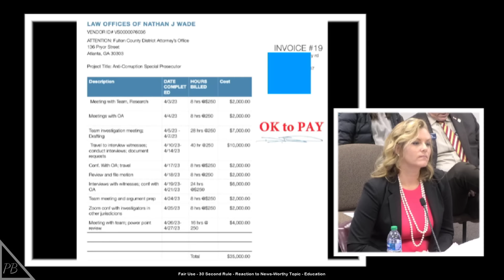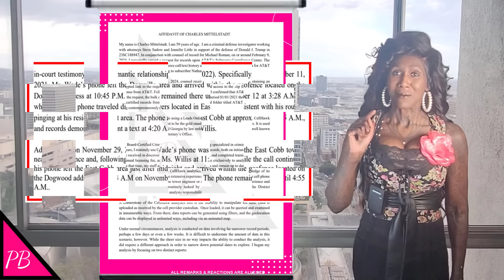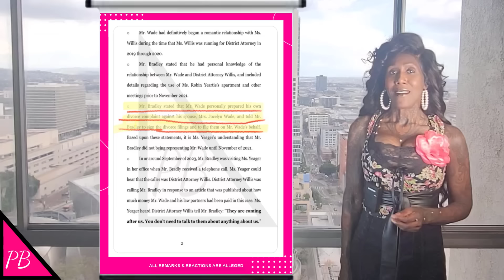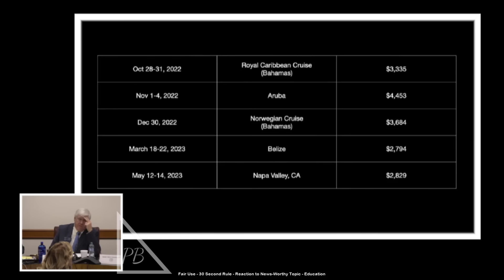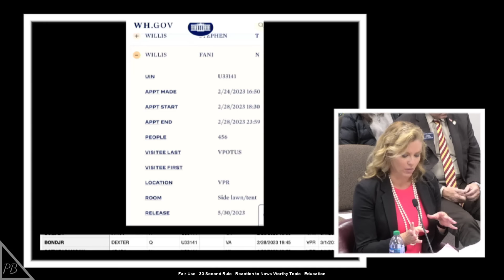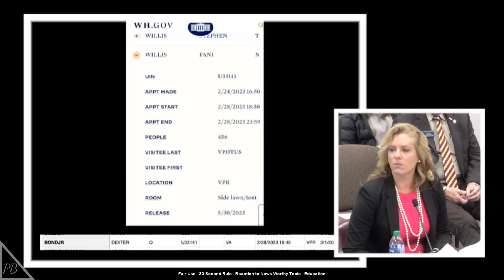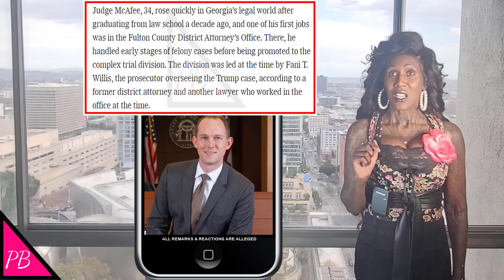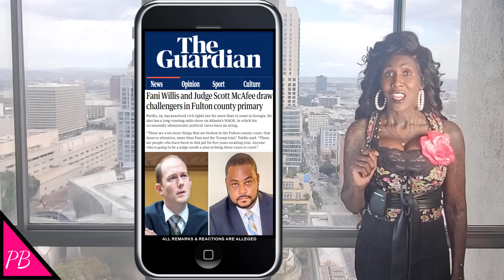Did Judge McAfee's Prior Relationship w/ Fani Willis Influence His Disqualification Ruling?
Join me for Part 1B of this podcast episode series at which time I will further analyze this Fani Willis mess and uncover even more (discrepancies) in the testimony during the DA disqualification hearing in the Georgia Trump RICO case. And I will also analyze the judge’s prior relationship with Sister Fani and his upcoming election in the heavily Democrat Fulton County that may have factored into this (half-baked) ruling he made on Fani's disqualification wherein he tried to split the baby AND THE BABY DIED! You don't want to miss it!
Fani Willis, Nathan Wade, Ashleigh Merchant, Donald Trump, Terrance Bradley, Steve Sadow, Fulton County District Attorney, Fulton County Georgia